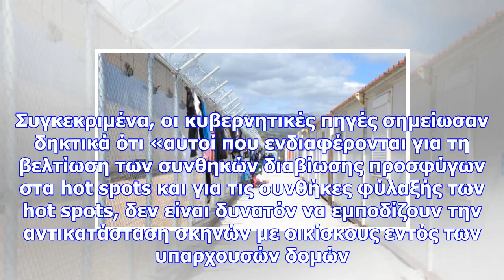Πυρά μαξίμου για τις αντιδράσεις για τα hotspots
Σε «γραμμή Μουζάλα» κινήθηκαν πηγές του Μεγάρου Μαξίμου, οι οποίες σχολίασαν τις αντιδράσεις των εκπ...